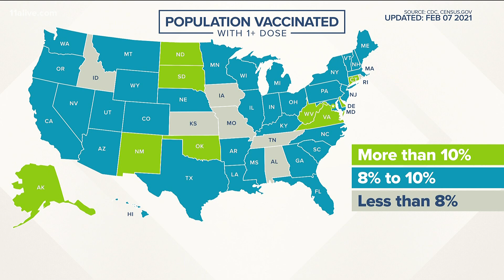Dr. Anthony Fauci: Best defense against variants is to follow health guidelines, speed up vaccinatio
He said it's the best defense against the more contagious strains of the virus.